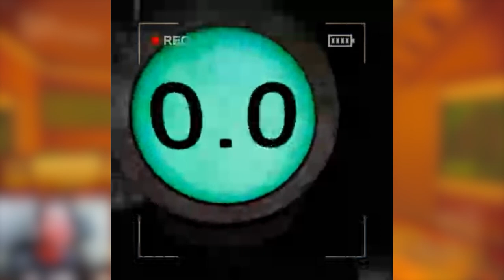Content Warning Moments That Give You PTSD